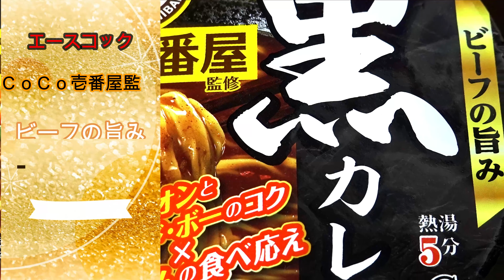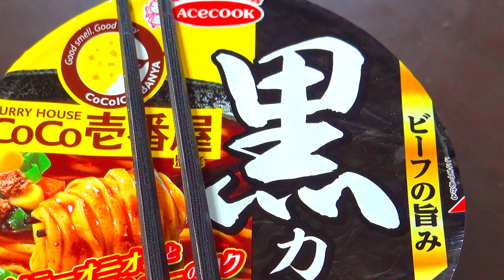【カップ麺】エースコック ＣｏＣｏ壱番屋監修 ビーフの旨み 黒カレーラーメン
【カップ麺】エースコック　ＣｏＣｏ壱番屋監修　ビーフの旨み　黒カレーラーメン　Blackcurry　Spicyramen　Curryramen　黑咖喱　辣味拉面　咖喱拉面

ＣｏＣｏ壱番屋監修　ビーフの旨み　黒カレーラーメン